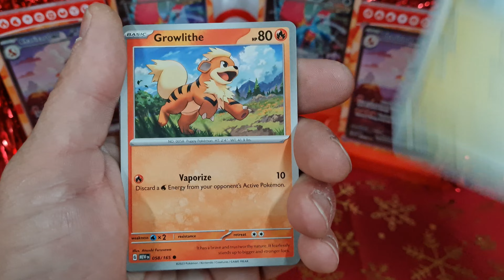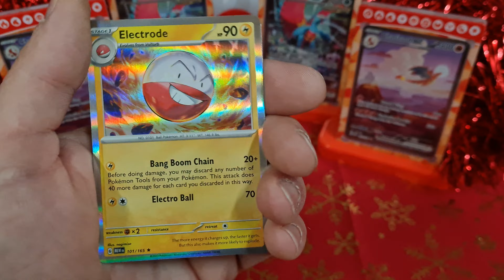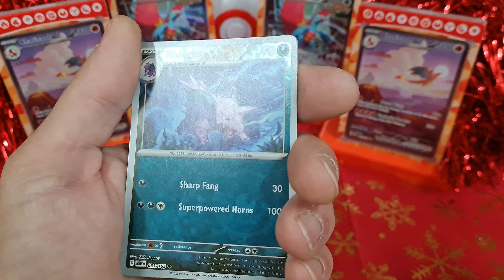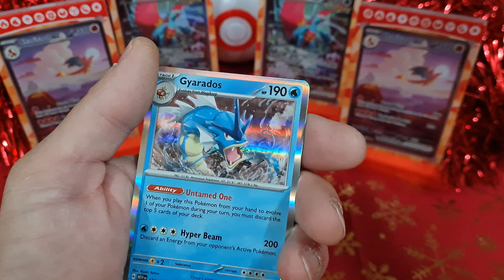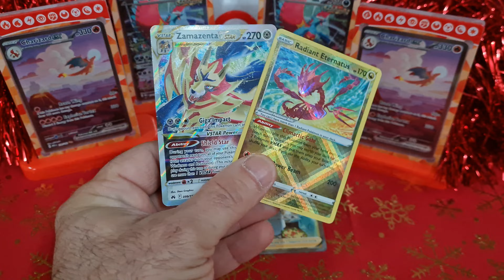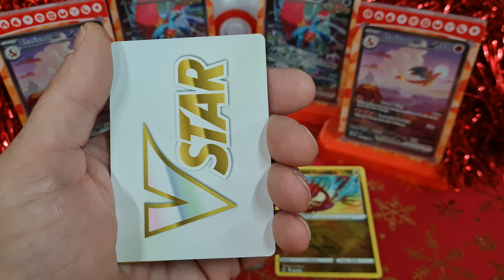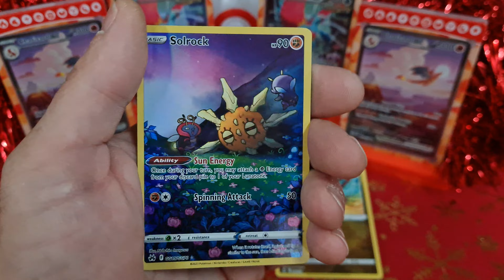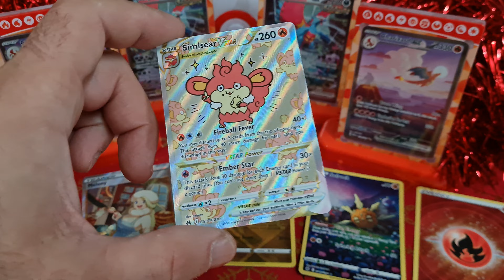Pokemon battle...151 vs Zenith....More cool pulls 😎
Christmas edition 2023. More Pokèmon openings are on their way, 151, Paradox Rift, more oldies and much more to come. Openings daily and more Pokèmon freecodes.